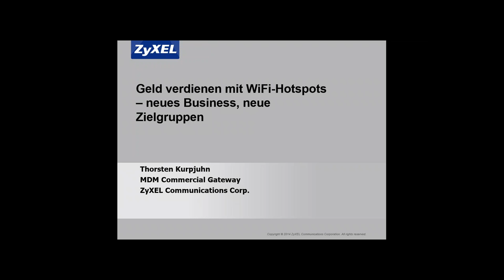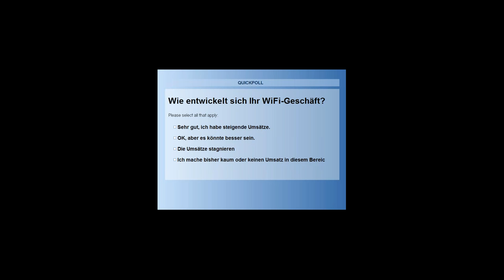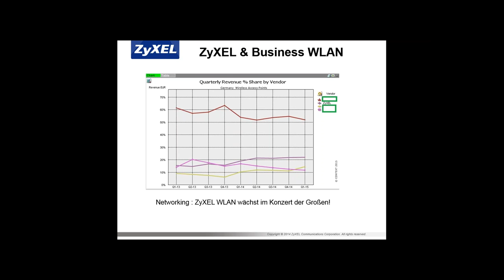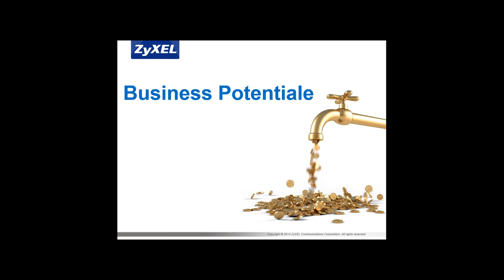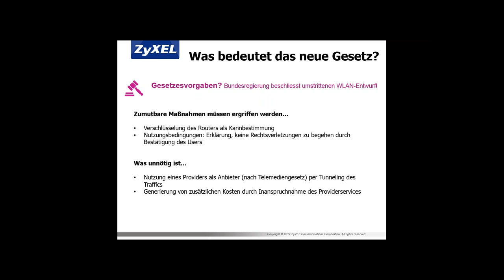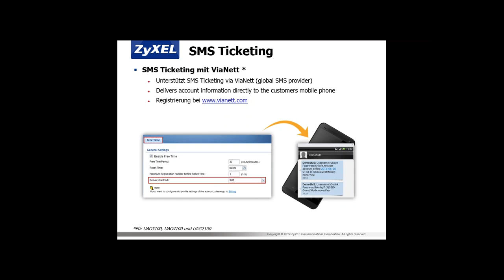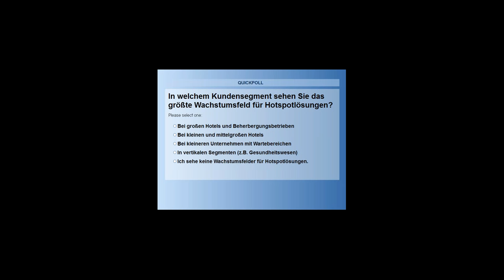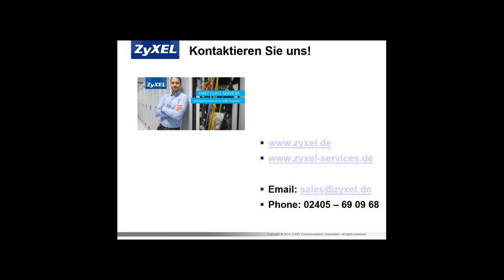Webinar: Geld verdienen mit WiFi Hotspots – neues Business, neue Zielgruppen